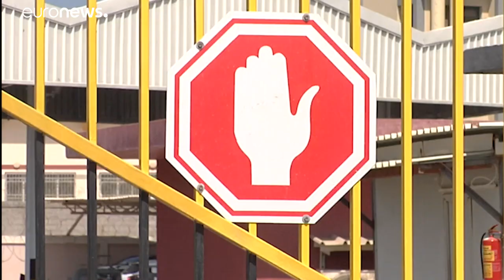Kijárási tilalom a Gázai övezetben a koronavírus miatt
Négy igazolt esetet találtak az elkülönítő központokon kívül.